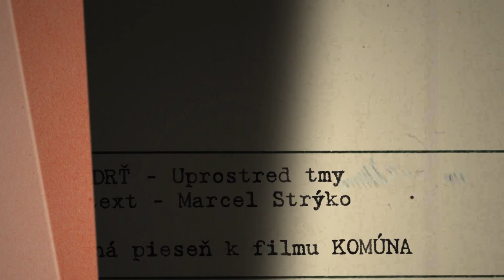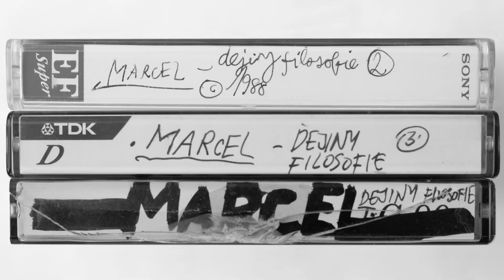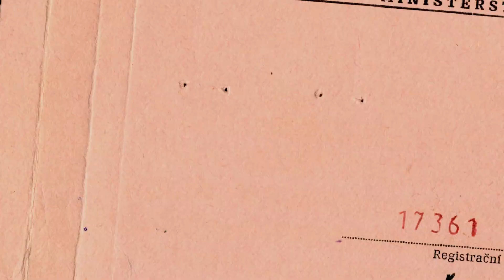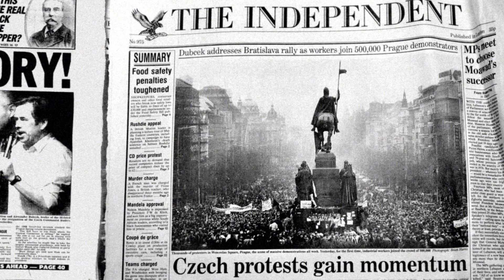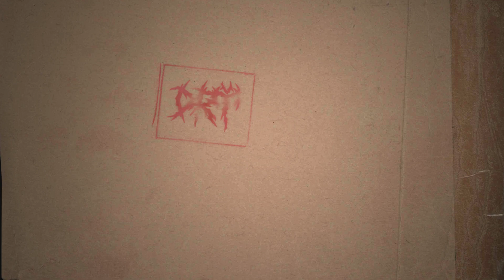Uprostred tmy - Drť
Jakub Julény - réžia
Marek Bihúň - strih
HITCHHIKER Cinema 2021

Spev - Michal Kaščák
Klávesy - Lucia Chuťková
Gitara - Marek Buranovský
Saxofóny, kompozícia - Miroslav Tóth
Elektrická basa - Márton Csernovszky
Bicie - Áron Porteleki

Lyrics - Marcel Strýko
Label - Tothem records 2021